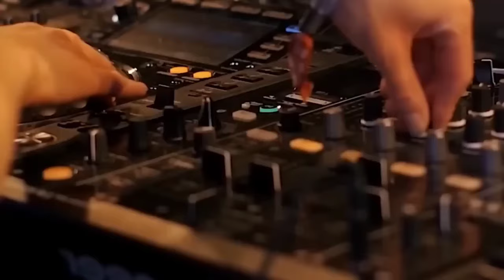DANCE REMIX BEST TEST MUSIC REMIX